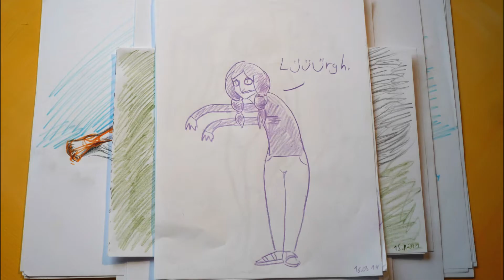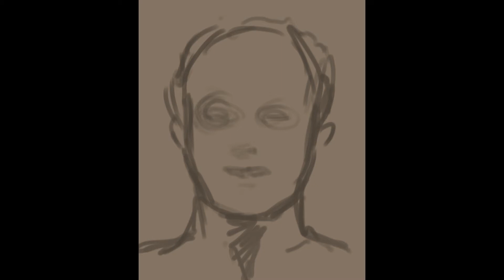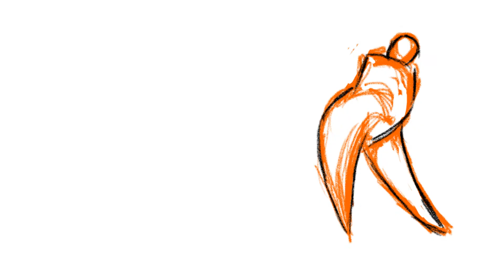All Works of March 2014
Sketches on paper, digital Sketches, Animation and Paintings, all made last month.
This time it were 197 paper sketches,11 digital sketches, 62 frames and three paintings.